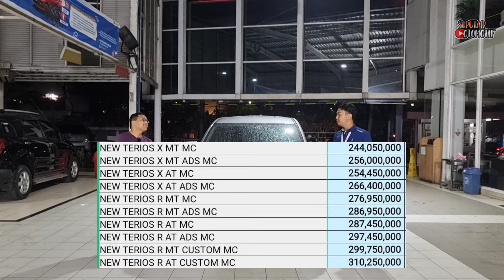MAKIN MURAH TURUN HARGA DAIHATSU XENIA 2024 TERBARU CICILAN 2.8 JUTA ‼️ KREDIT MOBIL MURAH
Welcome back to Seputar Otomotif. MAKIN MURAH TURUN HARGA DAIHATSU XENIA 2024 TERBARU CICILAN 2.8 JUTA ‼️ KREDIT MOBIL MURAH. Nonton juga PROMO Mobil Murah

Promo Pembelian Daihatsu :
1. DP TERMURAH
2. BISA CICILAN 1JUTA
3. BISA KREDIT SYARIAH
4. BUNGA MURAH
5. BUNGA 0 %
6. Tuker Tambah
7. BISA KTP DAERAH & LUAR PULAU

Pricelist / Harga Xenia Terbaru * :
XENIA 1.5 R CVT ASA SC* Rp 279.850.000
XENIA 1.5 R CVT ASA Rp 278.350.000
XENIA 1.5 R CVT SC ADS Rp 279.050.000
XENIA 1.5 R CVT SC Rp 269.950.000
XENIA 1.5 R CVT ADS Rp 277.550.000
XENIA 1.5 R CVT Rp 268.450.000
XENIA 1.5 R MT SC ADS Rp 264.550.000
XENIA 1.5 R MT SC Rp 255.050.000
XENIA 1.5 R MT ADS Rp 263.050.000
XENIA 1.5 R MT Rp 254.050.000
XENIA 1.3 R CVT SC ADS Rp 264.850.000
XENIA 1.3 R CVT SC Rp 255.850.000
XENIA 1.3 R CVT ADS Rp 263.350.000
XENIA 1.3 R CVT Rp 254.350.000
XENIA 1.3 R MT SC ADS Rp 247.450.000
XENIA 1.3 R MT SC Rp 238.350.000
XENIA 1.3 R MT ADSRp 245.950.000
XENIA 1.3 R MT Rp 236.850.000
XENIA 1.3 X CVT Rp 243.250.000
XENIA 1.3 X MT Rp 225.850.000
XENIA 1.3 M MT Rp 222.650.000

Kontak Marketing Daihatsu
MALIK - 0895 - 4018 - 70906